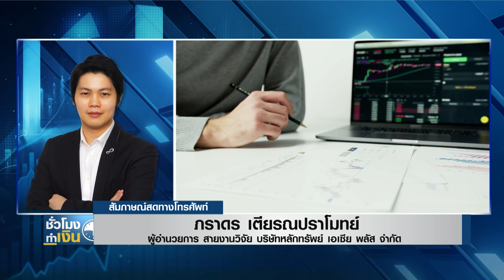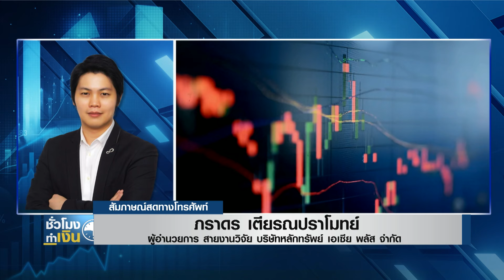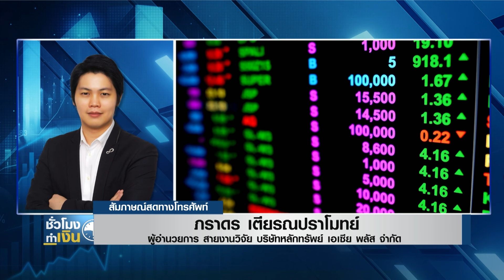หุ้นไทยวันนี้ : ระวังต่างชาติปรับพอร์ต เน้นเลือกหุ้นรายตัว ปลอดแรงขาย | TNN ชั่วโมงทำเงิน | 25-11-67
หุ้นไทยวันนี้กับคุณภราดร เตียรณปราโมทย์ ผู้อำนวยการ สายงานวิจัย บริษัทหลักทรัพย์ เอเซีย พลัส จำกัด